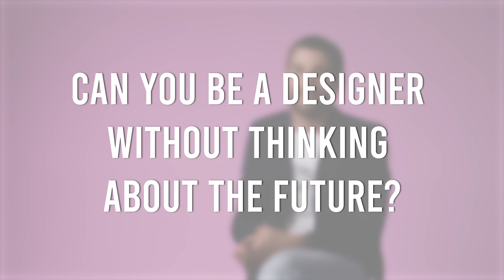A Conversation with Pierre-François Valette (Valette Studio)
An exclusive conversation with Pierre-François Valette, founder of Valette Sudio, for Paris Fashion Week®.
Production: Fédération de la Haute Couture et de la Mode / Kitten / Sheriff / Why So Serious Productions.